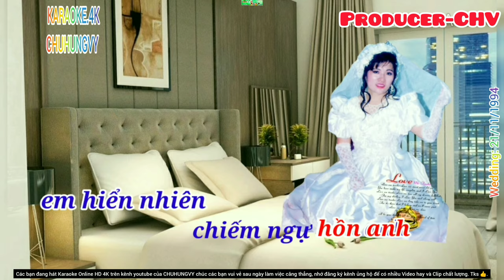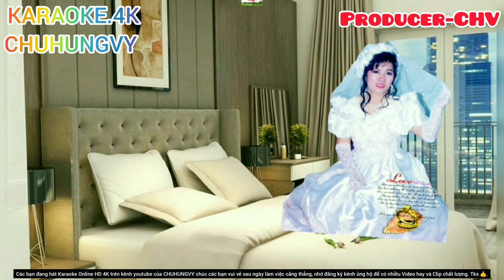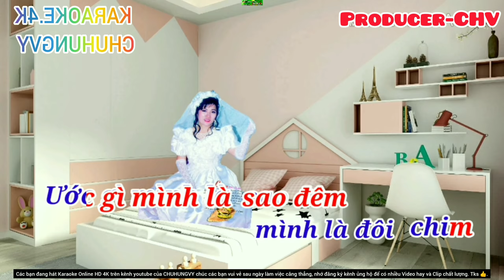🎤🎶KaraOke HD 4K lại nhớ người yêu ❤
Gửi nỗi đau thương lên từng nốt nhạc

Nhạc sĩ Giao Tiên tên thật Dương Trung, sinh năm 1941 tại Bình Định. Ông bắt đầu sáng tác vào thập niên 1960 đến thập niên 1970 thì được đông đảo khán giả biết đến. Từ năm 1970 đến nay Giao Tiên sáng tác hơn 350 ca khúc và phổ thơ lên đến trên 1.000 bài. Các ca khúc của ông như: Say, Mất nhau rồi, Cô Thắm về làng, Quán gấm đầu làng, Phận gái thuyền quyên, Yêu lầm, Vó ngựa trên đồi cỏ non, Anh hãy về đi, Anh không muốn xa em, Mất nhau rồi... hàng mấy mươi năm qua nổi tiếng ở thị trường hải ngoại lẫn trong nước. Ông từng phát hành tuyển tập ca khúc gồm 70 bài để kỷ niệm tuổi 70 và mới nhất là tập Giao Tiên - Tác phẩm để đời - Tuyển tập ca khúc 2018. Ngoài tên Giao Tiên, trong một số sáng tác ông còn để tên Dương Trung, Hoàng Hoa, Diễm Đào, Ngân Trang, Thảo Trang, Rạng Đông, Thu Anh, Kim Khánh, Dương Tiếng Thu…

Thời trẻ, được biết nhạc sĩ từ miền Trung vào Sài Gòn lập nghiệp nhưng sau đó không ai biết ông đi đâu, làm gì…

Ngày xưa tôi từ Bình Định vào Sài Gòn đi học và trưởng thành ở đất này. Tại đây tôi có nhiều cơ hội để tiếp cận âm nhạc. Nhưng có những biến cố cuộc đời đã khiến tôi phải rời xa mảnh đất ấy. Tôi đưa gia đình đi kinh tế mới ở Sông Bé rồi về Đà Lạt (Lâm Đồng), một thành phố mộng mơ rất phù hợp với những người có tâm hồn lãng mạn như tôi. Nhưng dường như cái duyên chưa đủ để tôi gắn bó với nơi này. Tôi lại đi tìm vùng trời mới. Nơi tôi dừng chân cũng là nơi có cái duyên tiền định bên núi Ngọc tại Cam Ranh (Khánh Hòa). Bởi tôi là Giao Tiên nên ở bên núi Ngọc có lẽ là thiên duyên (cười